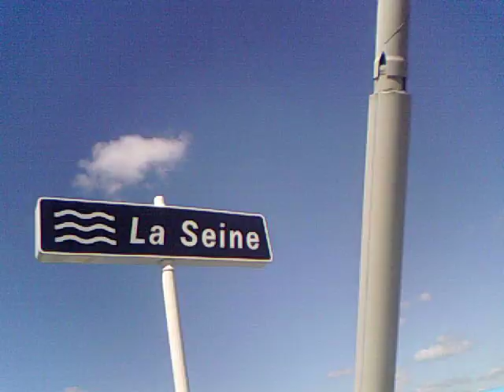en haut du pont de normandie